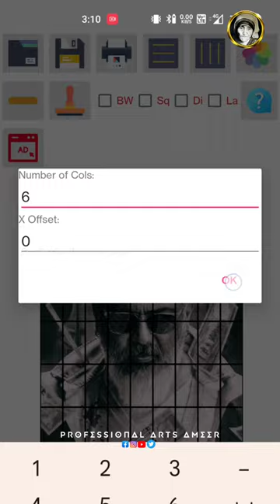இது நல்லா இருகே😍 / portrait outline app for drawing ♥️/ தமிழில் / professional arts ameer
tutorial
pencil drawing
shorts video
How to make 3d Drawing tutorial